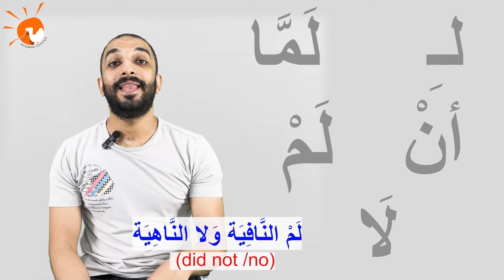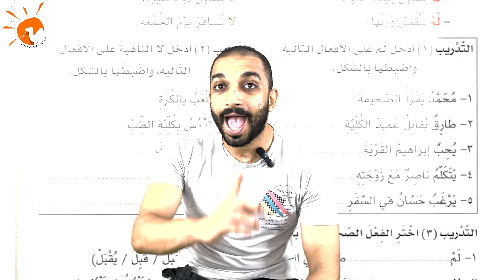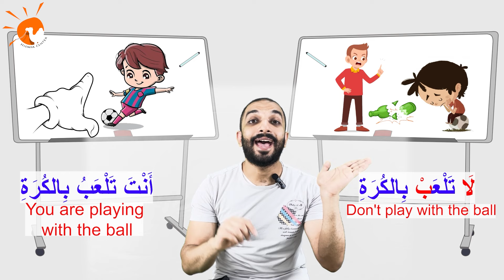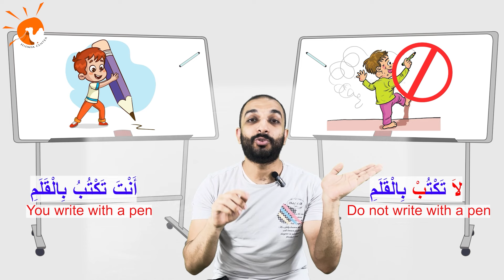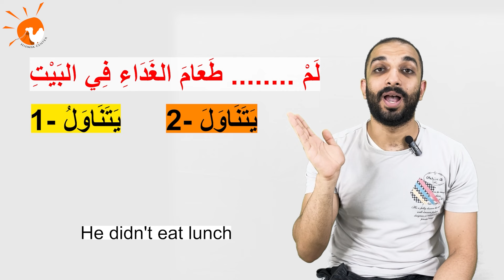161 جزم المضارع | التعليم والتعلم | العربية بين يديك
ستتعلم في هذا الدرس:
- ما هو (الجزم)
- بعض أدوات جزم المضارع
- الكثير من الأمثلة والتدريبات على جزم المضارع
you can entering a real class with one of our teachers,
whether you are a female or a child